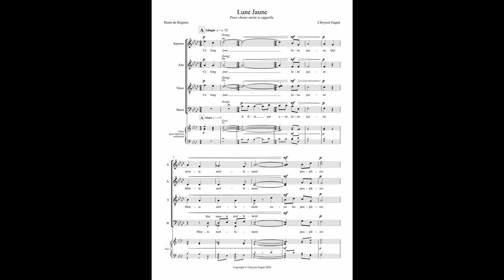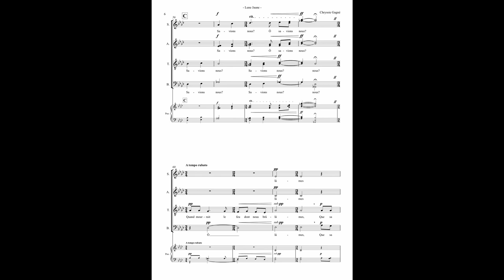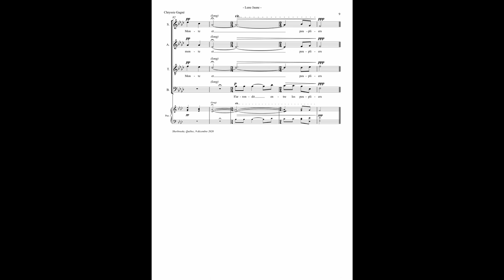Lune Jaune - Pièce pour chœur mixte a cappella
Voici une composition pour chœur mixte a cappella basée sur le poème "Lune Jaune" écrit en 1902 par le poète français Henri de Régnier.

J’apprécie particulièrement les mots qu’il utilise ainsi que les images qu’ils évoquent. Ce poète a créé un texte qui aborde la nature, notre tendance à la prendre pour acquis ainsi que la mort de celle-ci.

Partition : Partition complète pour chœur avec la réduction au piano pour répétition seulement